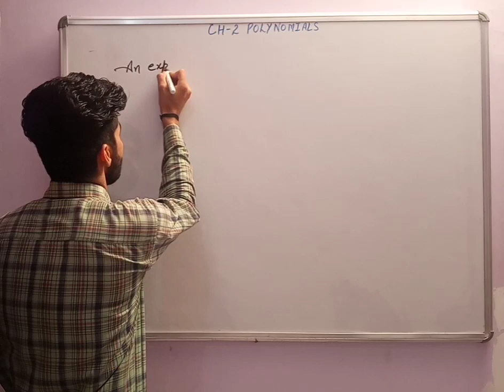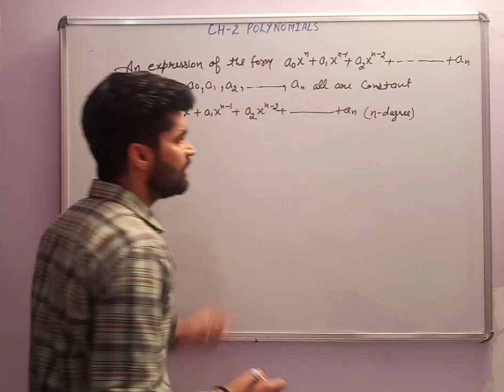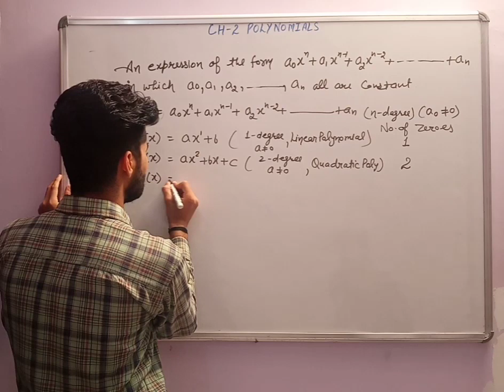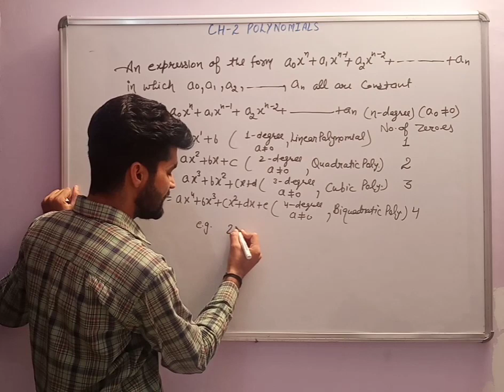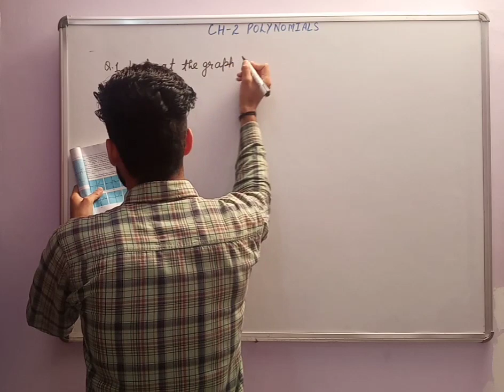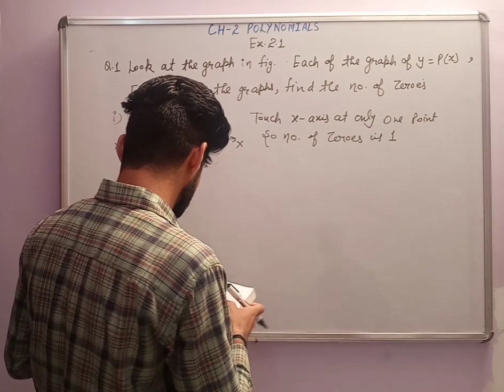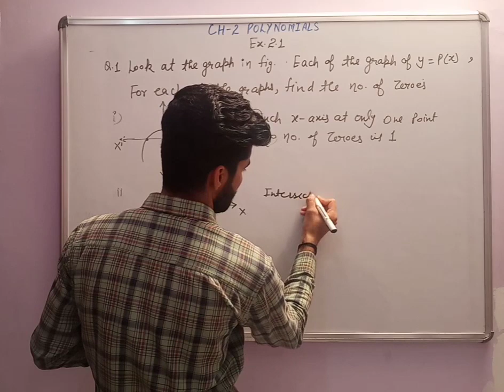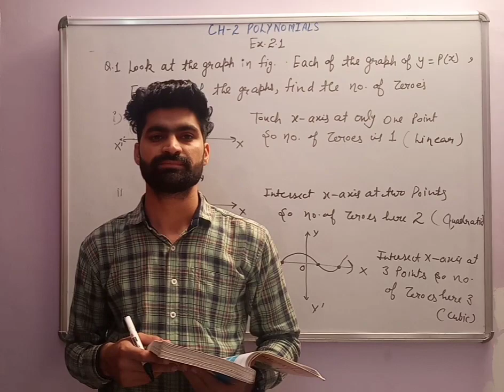Class X Ch -2 Polynomials Lecture -1 ( By :- Sahil Mehta)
Excercise - 2.1